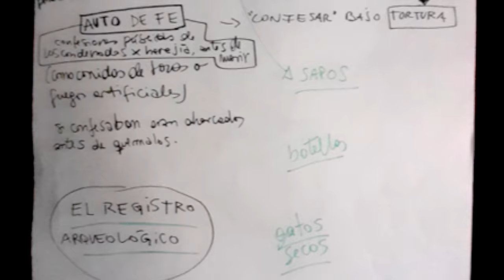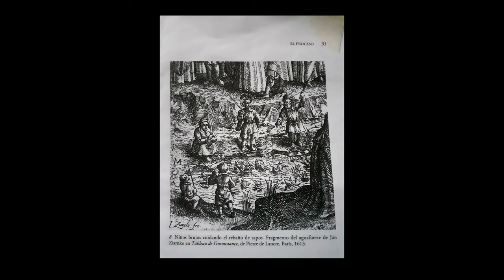"EL ESTADO DE LAS COSAS. ARTISTAS EN RESIDENCIA. 2019. Proyecto de Laura Kalauz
"El estado de las cosas" es un proyecto de Laura Kalauz.

Artistas en residencia es un programa conjunto de La Casa Encendida y del CA2M Centro de Arte Dos de Mayo, cuyo fin es apoyar la creación y la investigación centradas en el trabajo con el cuerpo desde lo performativo.

Se articula en relación a la programación estable de LCE y el CA2M, por ello se valoran aquellos proyectos que responden mejor a las líneas de investigación y experimentación de ambos centros. Artistas en residencia es además un programa orientado a establecer diálogos entre los creadores y los agentes vinculados a ambas instituciones y sus programas.

La residencia tiene una duración de 8 semanas máximo en las instalaciones de LCE y del CA2M.

Video realizado por Pedro Alvera